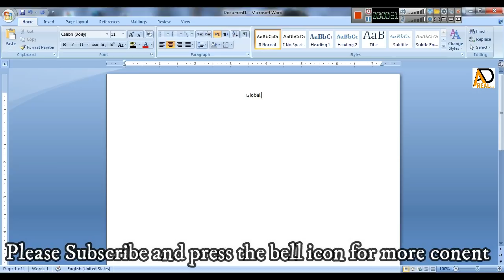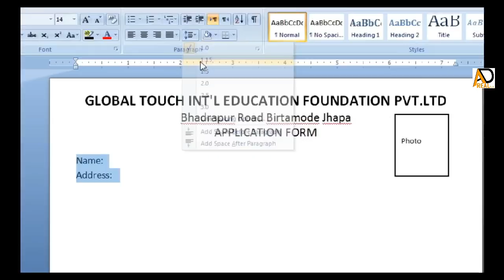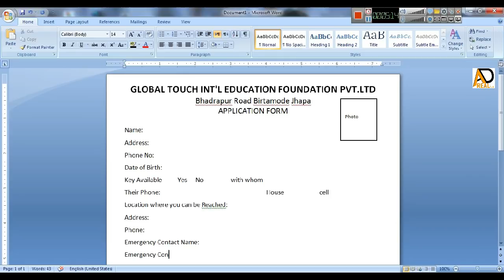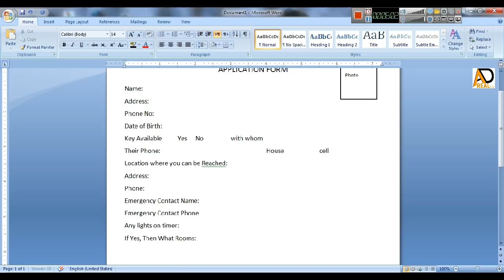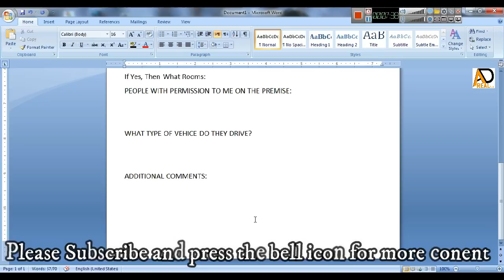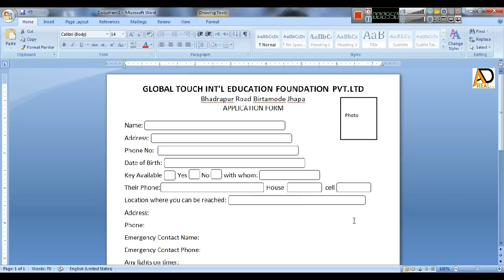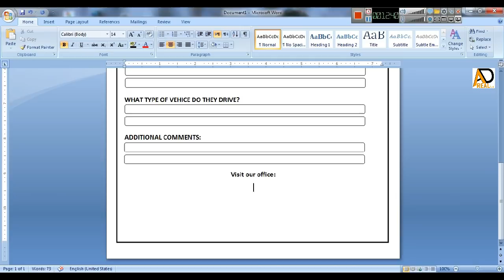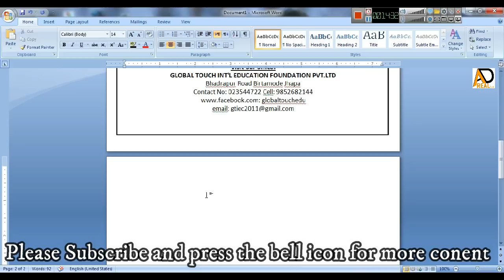How to make Form in ms word || Hos to make college school form create in ms word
Hello Friends :
How to make Automatic Certificate design in ms word | how to make certificate design in ms word | Ad Real Tech
page size:
                  Width: 8 in
                  Height: 5.5